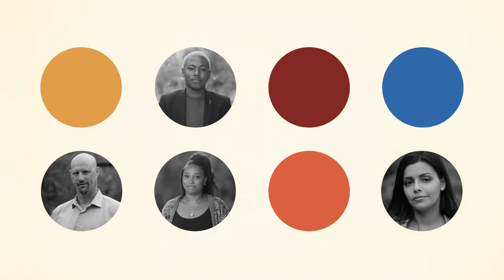What Should I Ask if I am Offered Participation in a Clinical Trial?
Let's ask some patients who have taken part in a clinical trial what they believe you should ask if offered to be part of a clinical trial.